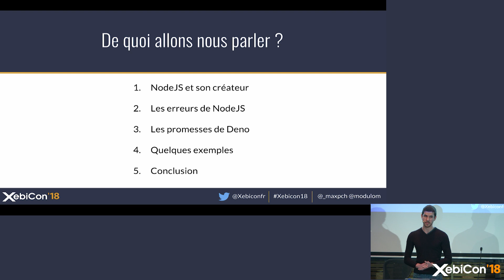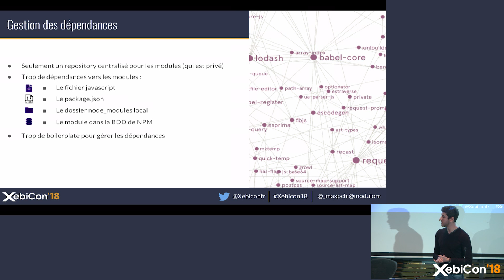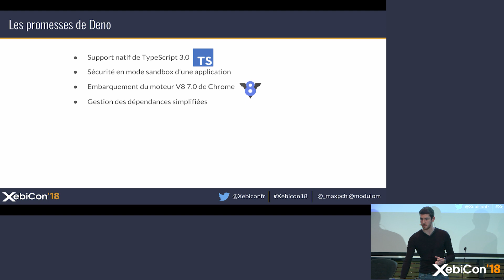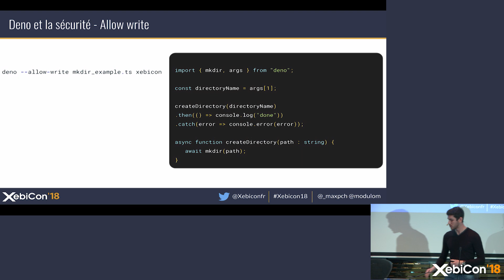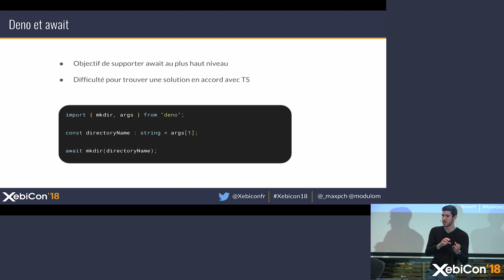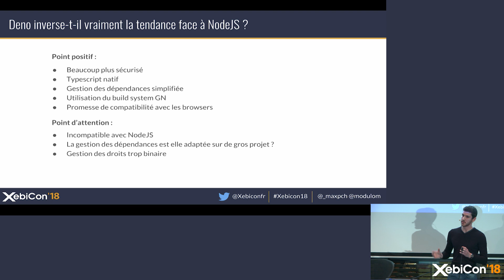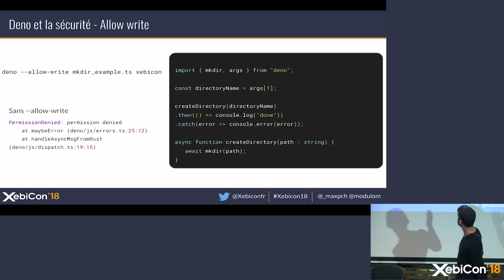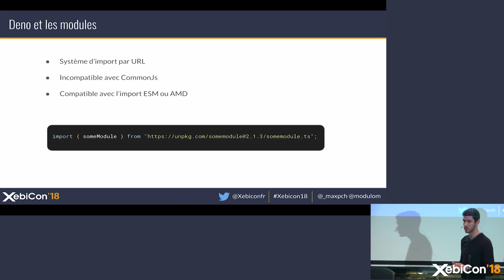XebiCon'18 - Deno, le nouveau NodeJS qui inverse la tendance ?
Le créateur de NodeJS, Ryan Dahl, a décidé de créer un nouveau runtime pour Javascript : Deno. Son but ? Eliminer les erreurs et maladresses de son grand frère. Découvrez ce qui se cache derrière ainsi que la vision de son créateur.

Par Maxime Pichou, développeur Back/Cloud

Toutes les informations sur xebicon.fr